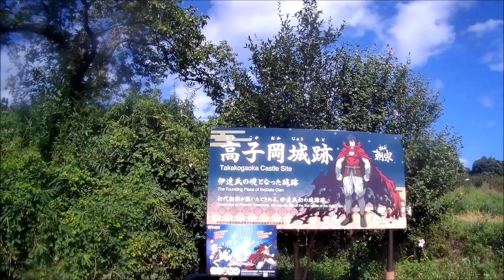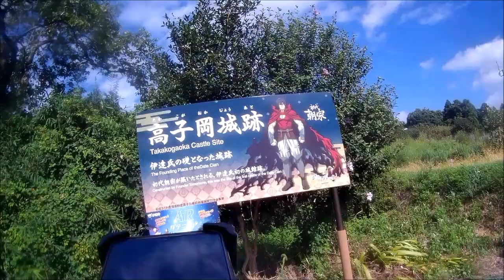20230831 Nangkodai Onami Ryozen Yanagawa loop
A long climb and descent then exploring through the rice fields to Ryozen Town and along the valley for a while before heading over the hills to Yanagawa.

The route home was inland from the regular Abukuma route through the orchards and plastic greenhouses with a 20km headwind.